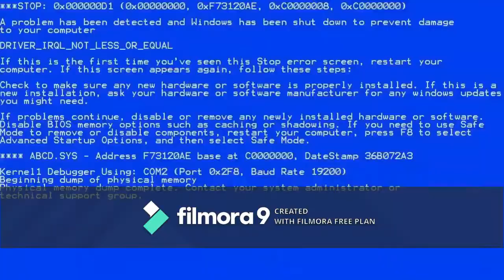Worst Vr Game Ever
Fuk Room